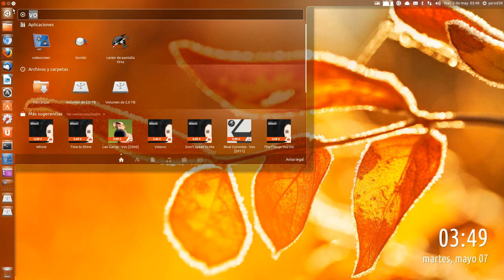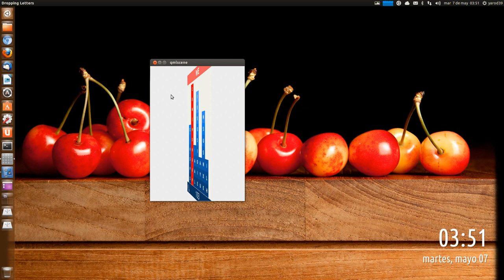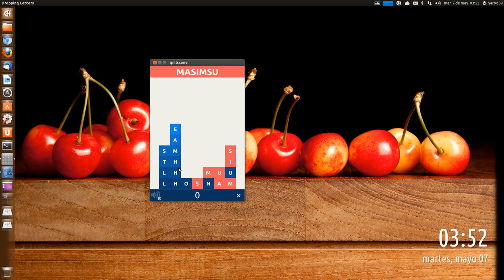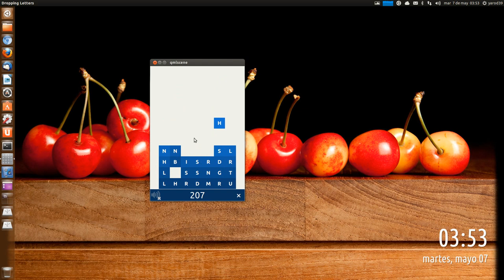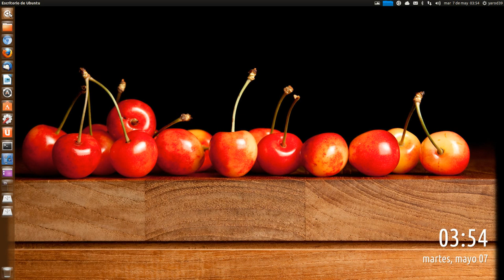NUEVA APLICACIÓN PARA EL UBUNTU TOUCH UBUNTU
DROPPING LETTERS